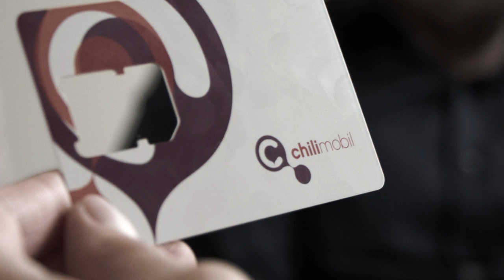Parterapi - En Chilimobilfilm